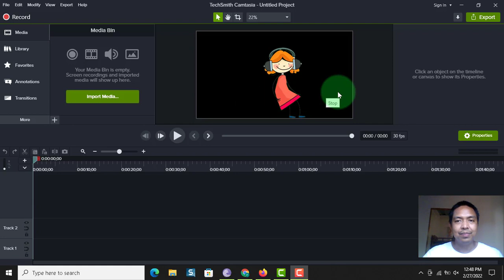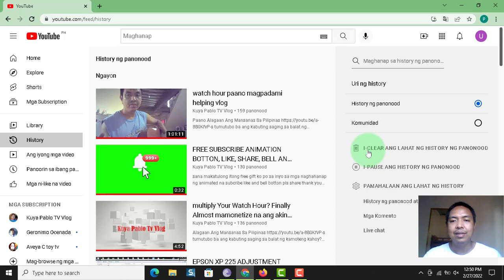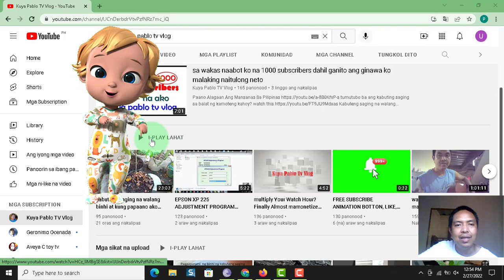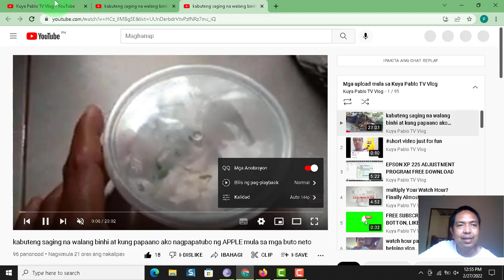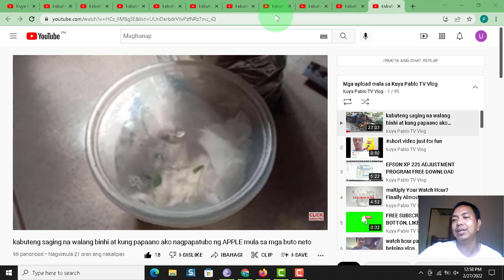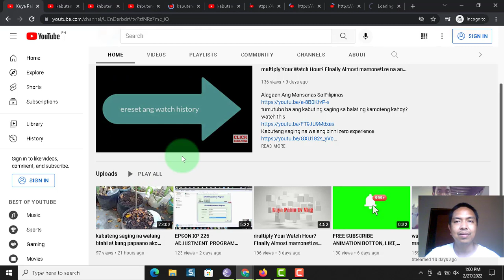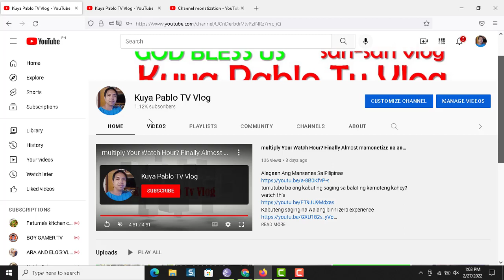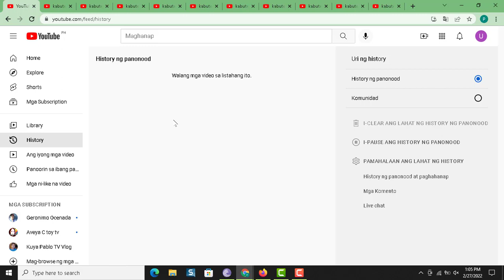4,000 watch hour tutorial para sa youtube channel na may 1,000 subscribers legit tips 100% working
Update Malaki na ang APPLES FUJI ko